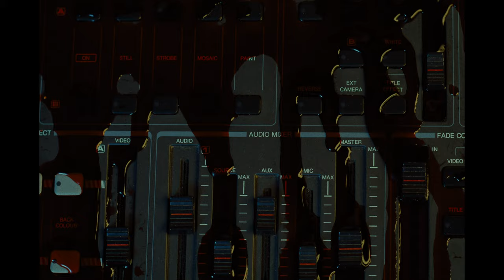Macgray - Backbone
Mastering by Dan D'Ascenzo

Video Credits:

Director: Aline Magrez
Director of Photography: Julien Ramirez
Produced by: Tsawa
Actresses: Sarah Lefèvre and Elisabeth Winter
Producers: Samir Dari et Aline Magrez
Executive production: Yann Wauters
1” AD: Adrien Heylen
2” AD: Léo Malek
Gaffer: Charlie Severe
Electricians: Hugo Corson, No Souchaud
Key Grip: Thomas Serckx
Art director: Justine Dely
Art director assistant: Charlotte Hermant
Set manager: Jordan Esser
Assistant set manager: Jeanne Remy
Make up: Gregory Joncret
Costume designer: Sybille Langh
Editor: Aline Magrez
Color Grading: Guillaume Chanaud at Les Films du Périscope
Set: Studio L'Equipe

Thanks to Florian Berruti for his beautiful lenses, Céline Bernard for her wise advice, to family Rousseaux for their precious help to Chedy Mojahid for welcoming us in L'Espace Radium and to Brice Deloose for his great advice. And a huge thanks to the Federation Wallonie-Bruxelles who supported this music video. Without the Federation, none of this would have been possible.